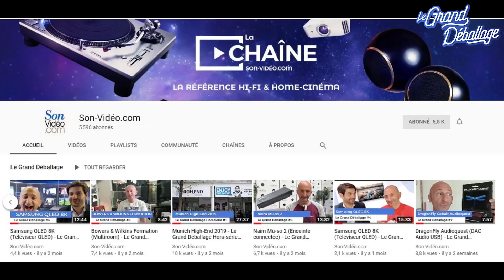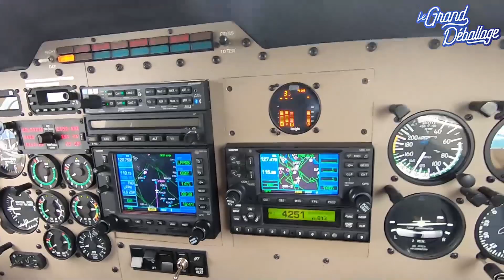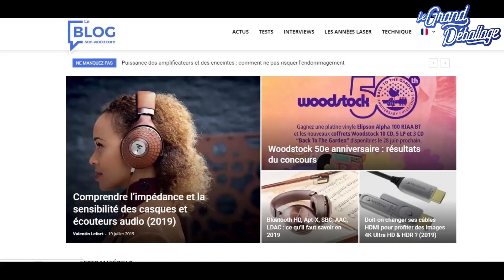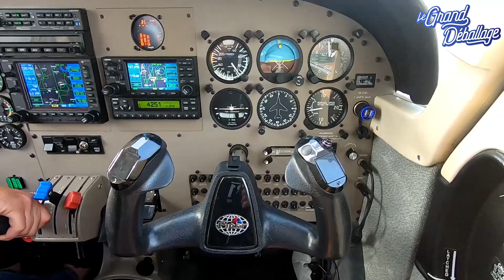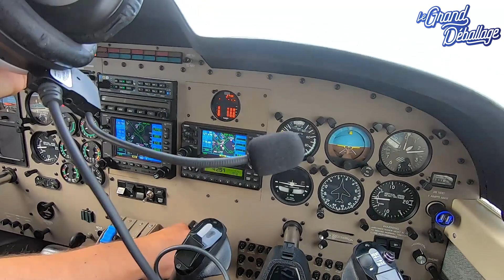Bose Headphones 700 (Casque Bluetooth à réduction de bruit) - Le Grand Déballage #8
REVIEW BOSE HEADPHONES 700 ON A PLANE !
Le casque Bluetooth Bose Noise Cancelling Headphones 700 est un modèle à réduction de bruit active modulable offrant jusqu'à 20 heures d'autonomie et compatible avec les assistants vocaux Google Assistant et Alexa. Il succède à l'emblématique Bose QuietComfort 35 II dont il se distingue par une nouvelle interface de commande tactile, une personnalisation accrue de la réduction de bruit, un système de microphones plus performant et un design revisité.